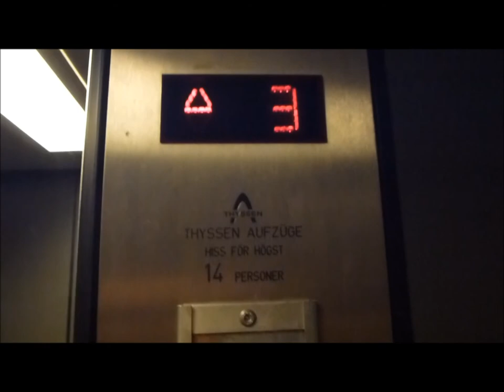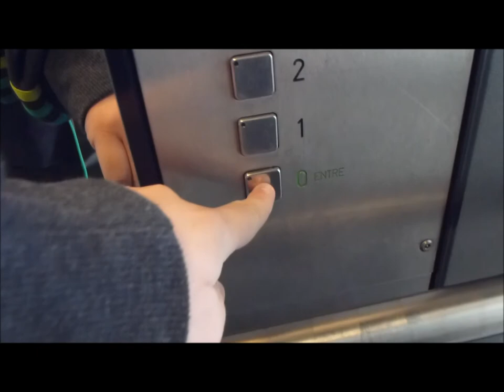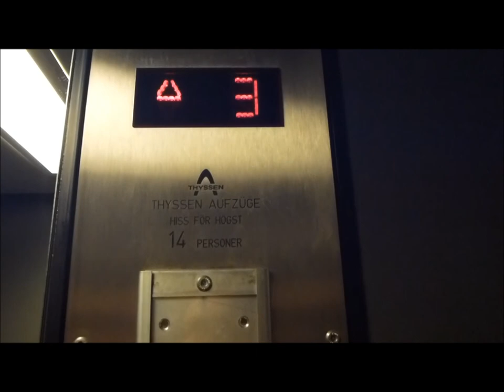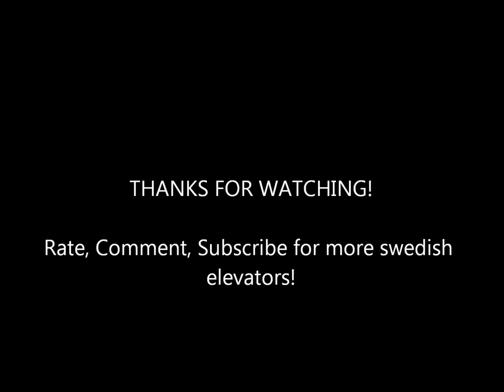2 of 5 1991 thyssen elevators @ Starrängsringen Part 1 of 3